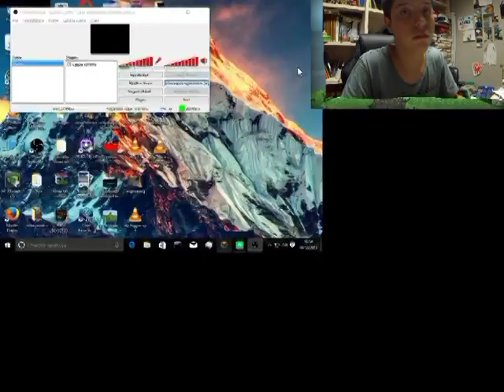vanilla ep 6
spolliciate e ritorna la skylarge